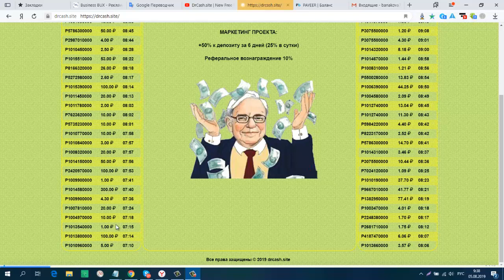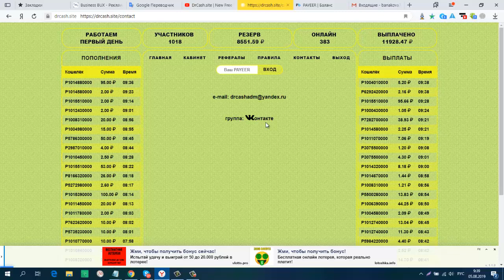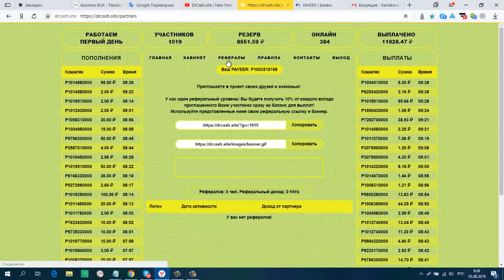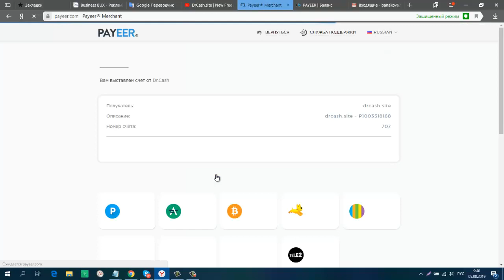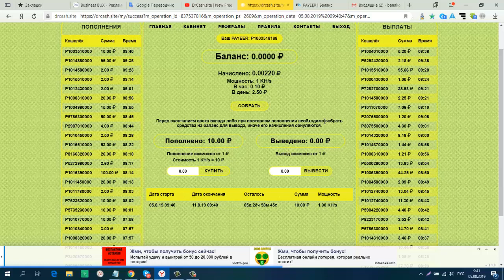РУБ. МАЙНЕР Doctor Cash +50% к депозиту за 6 дней (25% в сутки) мин. вывод от 1 руб.